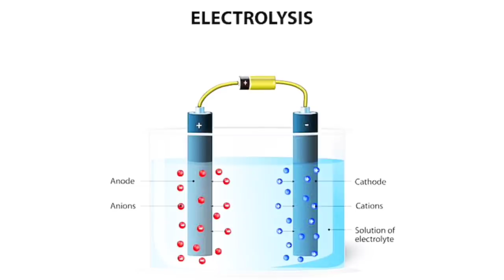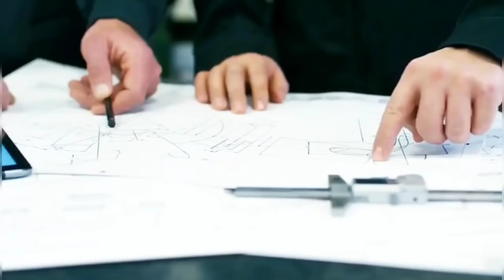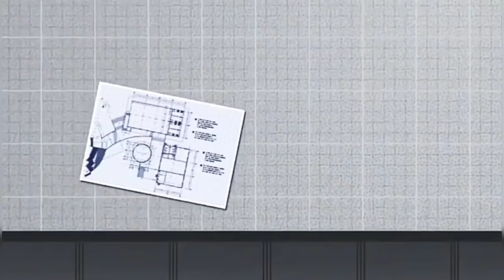NO Petrol !! H2e Power Systems to Set Up electrolyser Plant in Pune 🔥German, Swiss Startups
h2e Power Systems to set up electrolyser plant in Pune
The new hydrogen policy makes it easy for anyone to set up a hydrogen plant and this is expected to drive up demand for electrolysers, Mayur said. Electrolysis is the process of splitting of water into hydrogen and oxygen, using electricity.
bio CNG plant
swachh Bharat abhiyan
CNG buses
LPG
vestige
Asia largest plant
bio plant
clean environment
energy efficient
Crude Oil
Petroleum Reserve
crude oil prices
United State
barrels of crude oil
petrol diesel import
natural fuel
hydrogen mission
drone manufacturing
Reliance industries
p l i scheme
drone export
Drone import
dvanced track construction
super tracks
new technology
electric plan
electric Expressway
Diesel petrol
electric highway
Mumbai Delhi Expressway
electric lane
digital India
advanced technology
digital technology
PLI SCHEME
Indian Railway
Metro stations
Metro rail
Chain menufacturing
government sources
Electrification
Advanced technology Railway system
JAPANI TECHNOLOGY
High Speed Rail corridor
futuristic plans
Indian government
future plan